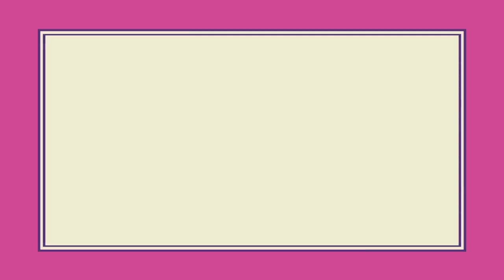Lafont - Collection "La Parisienne" Printemps / Eté 2012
Voici notre collection Lafont Paris Printemps / Eté 2012 optique et solaire " La Parisienne ".

Discover the new Lafont Paris spring / summer 2012 optic & sunglasses "La Parisienne" collection.